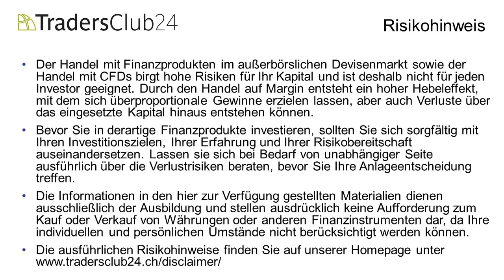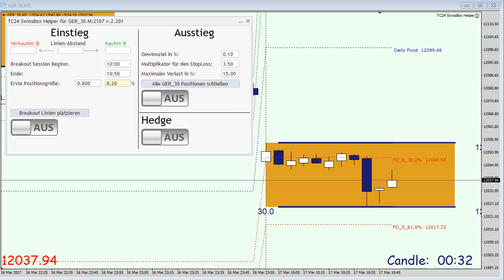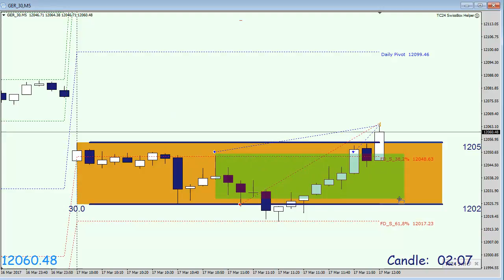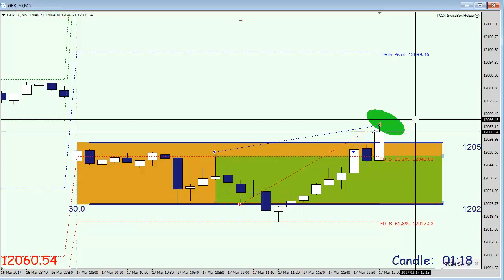TC24 SwissBox-Trading OpenRange-Breakout Live-Trade am 17.03.2017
Heute beendete Carlos Martins im TC24 Live-Tradingraum das 164. Signal im DAX mit Gewinn in Folge. herunterladen.